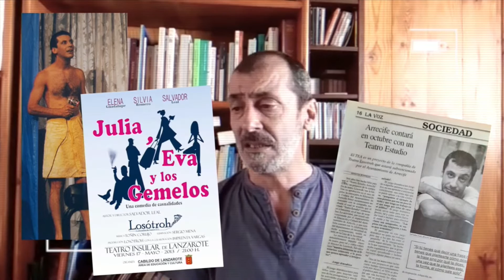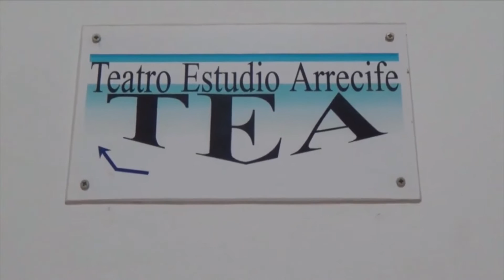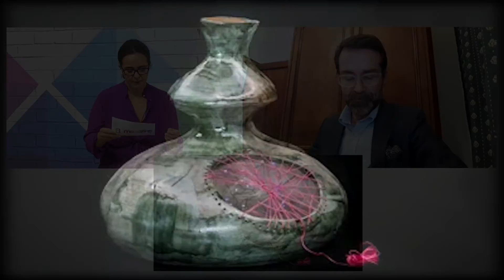El Magazine de Obe - 20 Mayo 2020